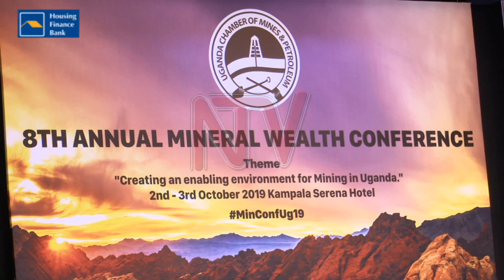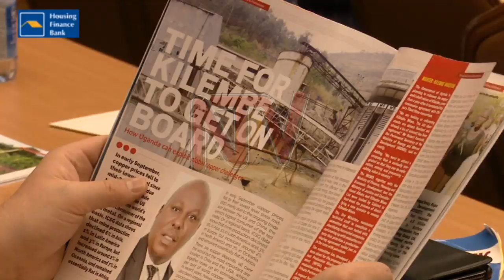800 licences not utilised in Mining sector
Uganda has to sort out the impasse over speculative mineral exploration license holders amounting to over 800 for different surface rights across the country, if Foreign Direct Investments can trickle in. Dr Luisa Morena, a speaker at the Annual Mineral Wealth Conference underway in Kampala, says that some investors with interest in obtaining mining rights are being asked as much as $100,000 by the license holders. Energy and Mineral Development's Permanent Secretary Robert Kasande, says that new online Mineral Licensing System, launched yesterday, will partly tackle the speculator menace.